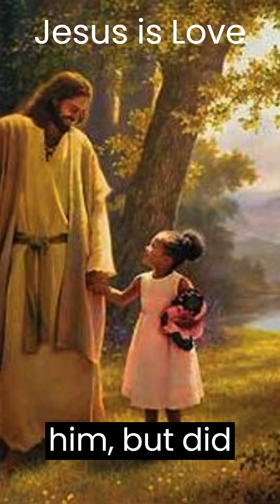group of Pharisees approached Jesus and asked him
One day, a group of Pharisees approached Jesus and asked him, "Which is the greatest commandment in the law?"

Jesus replied, "'Love the Lord your God with all your heart and with all your soul and with all your mind.' This is the first and greatest commandment. And the second is like it: 'Love your neighbor as yourself.'"

Then Jesus went on to tell a parable about a man who was beaten and left for dead on the side of the road. A priest and a Levite both passed by him, but did not stop to help. However, a Samaritan, who was considered an outsider by the Jews, came to the man's aid, bandaging his wounds and taking him to an inn to be cared for.

Jesus concluded the story by asking, "Which of these three do you think was a neighbor to the man who fell into the hands of robbers?"

"The one who had mercy on him," the expert in the law replied.

Jesus told him, "Go and do likewise."

This story illustrates Jesus' teaching that love is the foundation of all the commandments in the law. He teaches that we should love God with our whole being, and that our love for others should be a reflection of this love. The story of the Good Samaritan also highlights the importance of showing love and compassion to all, regardless of social status or background.

God Says
God Message
Bible
bible study
bible verses
affirmation
Jesus
God Help
God is Saying
God Helps
Truth about God
Merry Christmas
December Scriptures
God,
Jesus,
God says